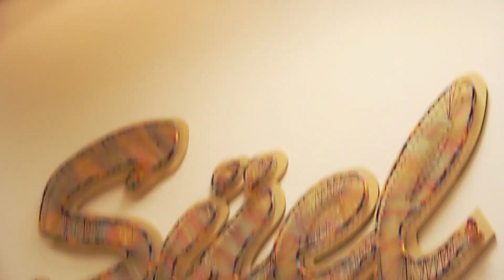Süel _ Made in Hungary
Süel was established in 1992 by Zsuzsanna Csillag and her mission was to create a brand which brings a "little twist" in the 'wardrobe' of the modern women with its unique knitwear.
Knitwear has a very old-school and faded image...We can picture our grannies knitting in their rocking-chair and slowly a new cap or a scarf emerges from the needles. Nowadays we are witnessing knitwear renaissance and the reborned models are dazzling us...
Süel translates the new trends to the language of knitwear that's why its collection is always up-to-date and charms us day by day.